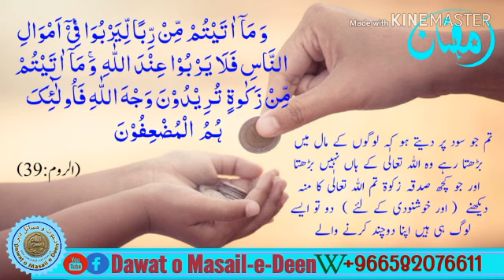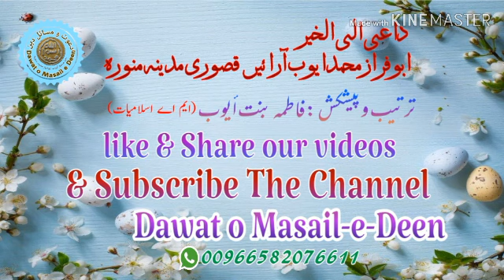Importance of Zakat || Zakat ki Ahmiyat || Hafiz Kashif Ali || Ramdan 2020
Zakat ki Ahmiyat || زکوٰۃ کا مفہوم واہمیت || Hafiz Kashif Ali || Ramdan 2020

Zakat is a religious obligation, ordering all Muslims who meet the necessary criteria to donate a certain portion of wealth each year to charitable causes. Giving away money to the poor is said to purify yearly earnings that are over and above what is required to provide the essential needs of a person or family.

Dawat o Masail e Deen